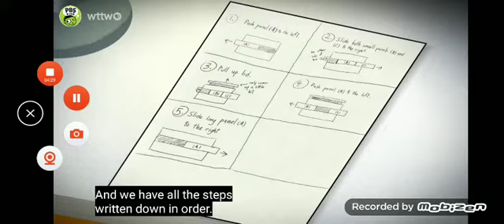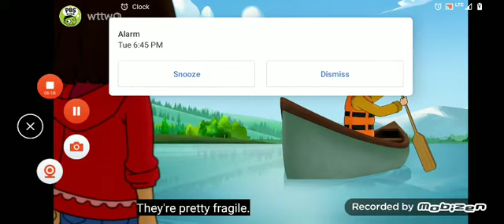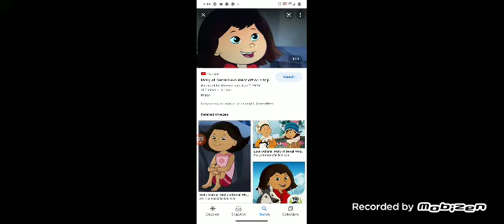Pbs kids gets grounded to active screen bloppers